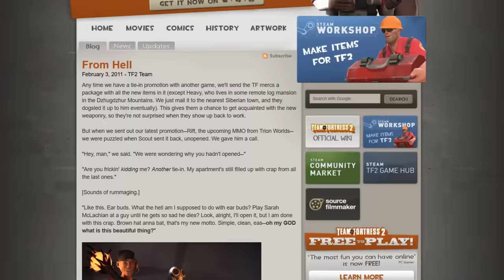TF2: A Complete History of the Heavy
I am Heavy Weapons Video and this is my description. She holds up to 5000 characters and has 3 links. It costs 0 dollars to write here.